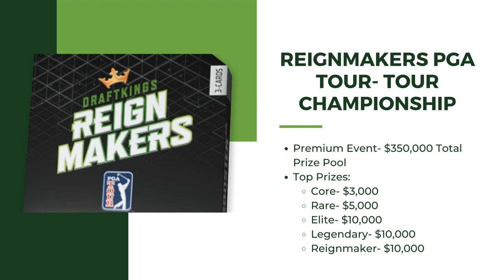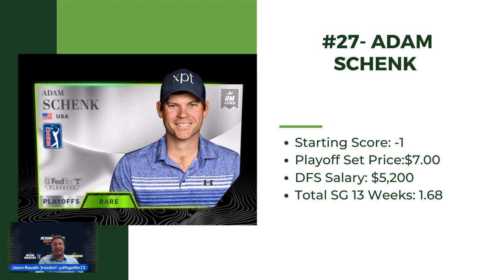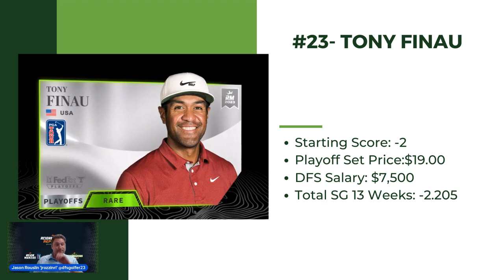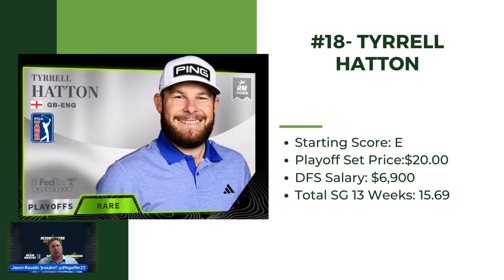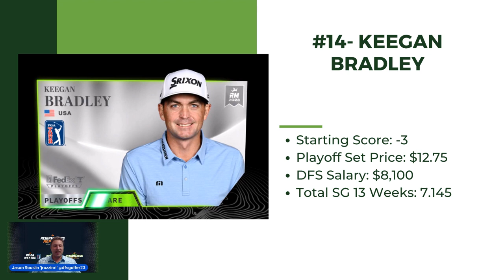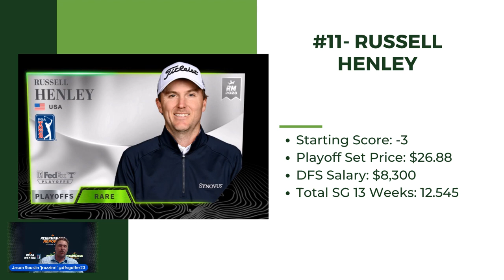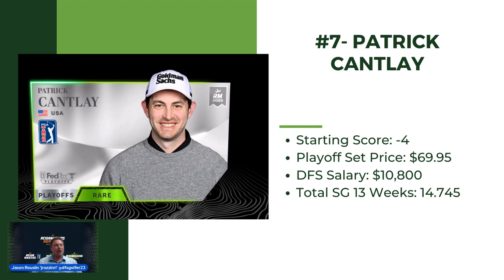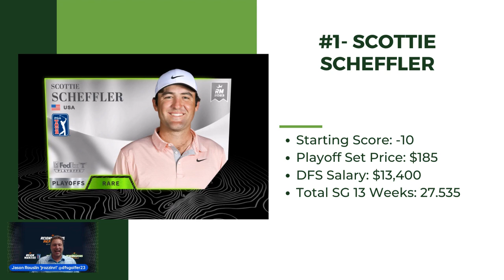Full Leaderboard Prediction for this weeks Tour Championship. DraftKings DFS & Reignmakers PGA Tour